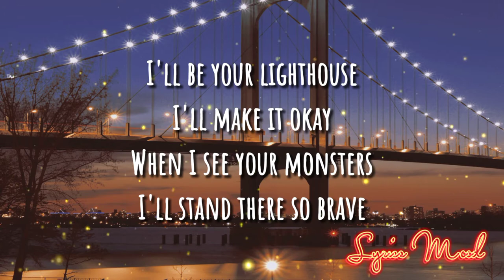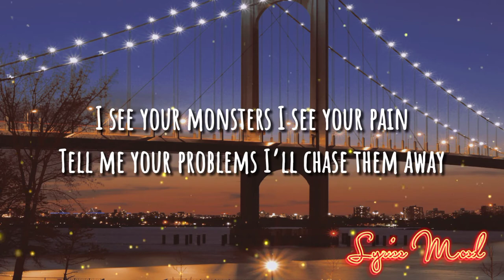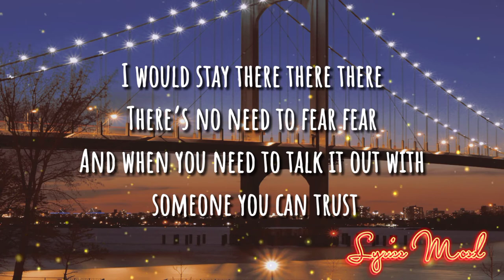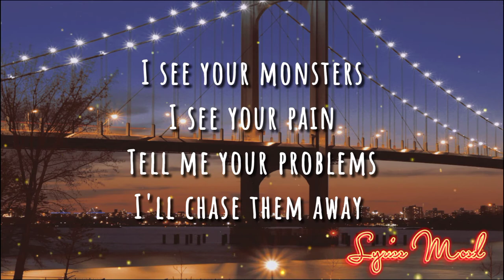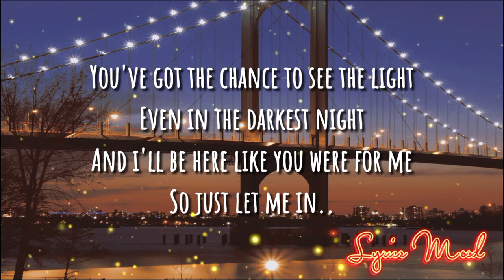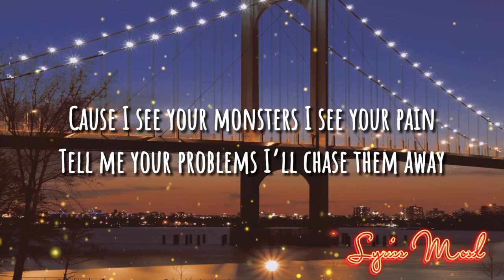Monsters || Katie Sky - ( Lyrics )